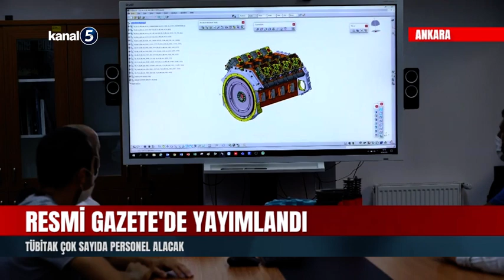TÜBİTAK Çok Sayıda Personel Alacak | Resmi Gazete'de Yayımlandı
TÜBİTAK Bilişim ve Bilgi Güvenliği İleri Teknolojiler Araştırma Merkezi BİLGEM kadrosunda çalıştırılmak üzere 236 kişi istihdam edecek.

Kurum araştırmacı kadrosunda 50 kişiyi Gebze'de, 35 kişiyi Ankara'da, 100 kişiyi Gebze'de, 45 kişiyi Ankara'da görevlendirilecek. TÜBİTAK ayrıca Gebze'de çalıştırılmak üzere 6 teknik ve destek personeli istihdam edecek.

22 Nisan tarihinde başlayacak başvurular 13 Mayıs tarihinde mesai bitimine kadar devam edecek.

Başvurular için gerekli koşullar ise TÜBİTAK'ın internet sitesi www. tubitak.gov.tr ile Çalışma ve Sosyal Güvenlik Bakanlığı'nın ve Türkiye İş Kurumu'nun interet sitelerinden açıklanacak. Başvurular ise TÜBİTAK İş Başvuru Sistemi üzerinden yapılacak.